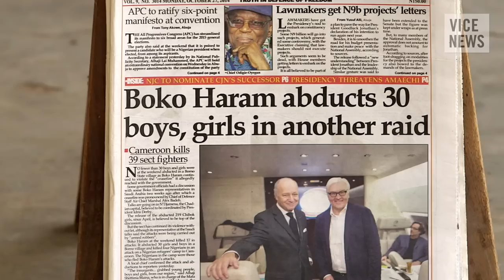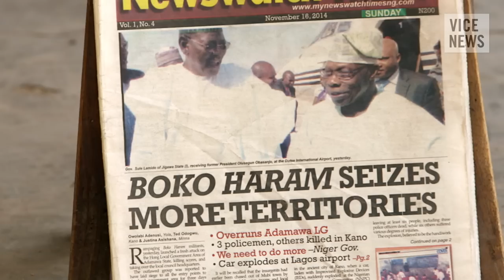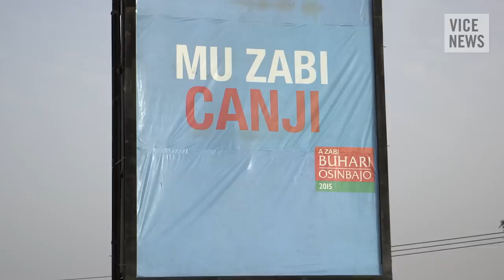The War Against Boko Haram (Part 1)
Since 2009, the militant Islamist group known as Boko Haram has wreaked havoc in northern Nigeria. Instilling terror through bombings, abductions, and beheadings, Boko Haram is fighting to create an Islamic state in the most populous country in Africa.

VICE News traveled to Nigeria to embed with the country's army as it ramped up its fight against Boko Haram, whose rise has caused a state of emergency. As the only journalists on the front line in northern Nigeria, we witnessed the beginning of the largest military insurgency to date.

In part one of a three-part series, VICE News correspondent Kaj Larsen visits the site of a recent Boko Haram attack, interviews refugees and victims of the militant group, and heads to the front lines of the ongoing conflict.

Watch "The Human Cost of War in the Central African Republic”

Read "UN Adopts Resolution Calling for International Coordination Against Boko Haram”

Read "Can a 72-Year-Old Former Military Dictator Bring Nigerians the Change They Have Voted For?”

Read "Nigeria Reacts to a Historic Change as President-Elect Buhari Prepares for Power”